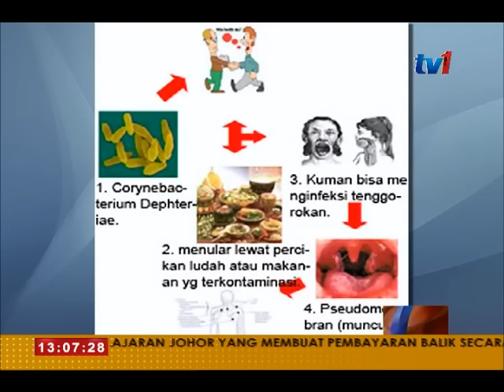DIFTERIA- 13 KES TELAH DISAHKAN DAN LIBATKAN 5 KEMATIAN-KKM [30 JUN 2016]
Sehingga semalam; 13 kes disahkan difteria dengan lima 5 kematian telah dilaporkan.

3 kes kematian itu dicatatkan di Sabah manakala masing-masing satu kes kematian di Melaka dan Kedah